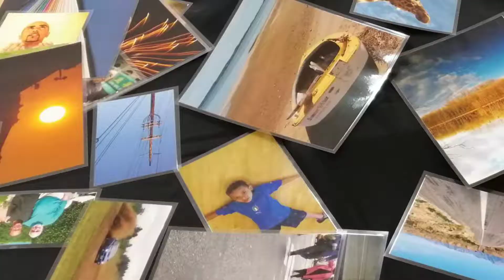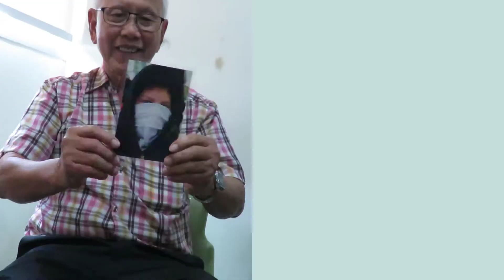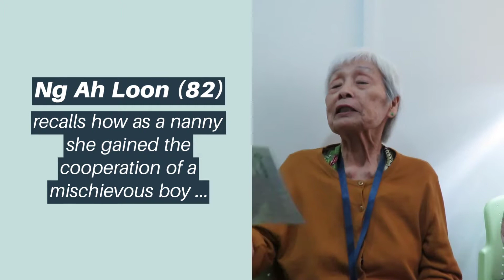Stories and Rhymes of My Youth (6) 那些年的青春旋律与故事 (6)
An Arts Programme by Storytellers Wong Swee Yean, Karen Lee and Dolly Chiu

for participants at St Luke's ElderCare at Clementi Centre. Credits to National Arts Council and SWCDC.

Participants enjoy the process of looking at pictures to get inspiration to create stories or as trigger to memories of their youth.